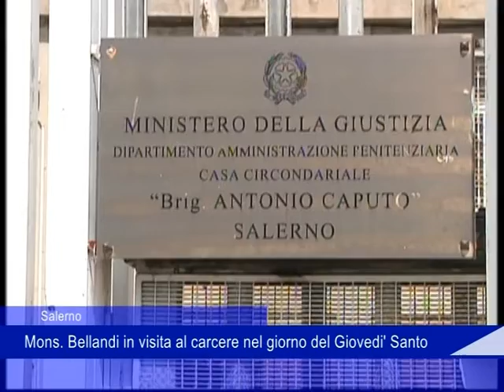vescovo a fuorni giovedi santo 14 04